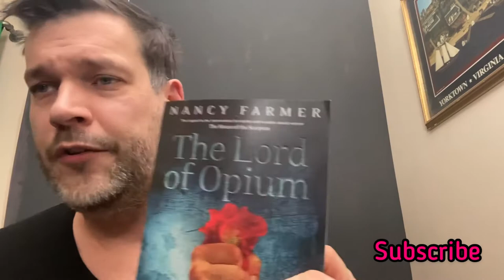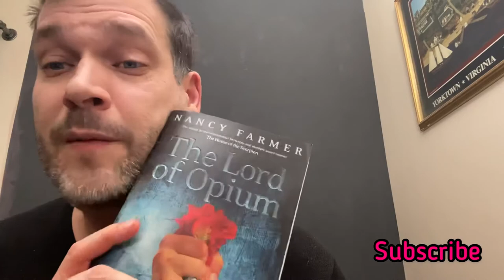The Lord of Opium by Nancy Farmer ch 1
This is the second time I’m doing the same video but I would like your feedback on if you would like it showing my face or not showing my face please write in the comments.